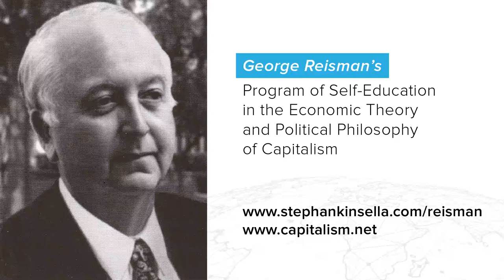Reisman Capitalism Program DISK 04 - 01A Inflation and Price Controls, Lecture 1, Track 1